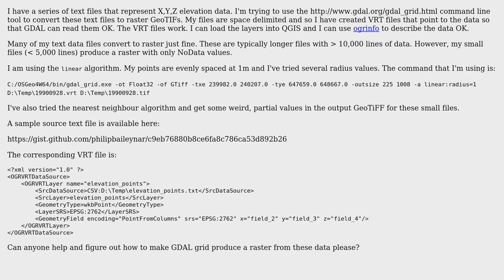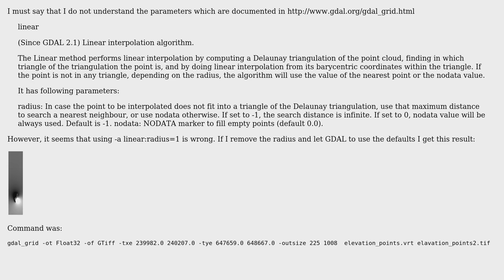GIS: GDAL grid produces NoData (2 Solutions!!)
GIS: GDAL grid produces NoData

With thanks & praise to God, and with thanks to the many people who have made this project possible! | Content (except music & images) licensed under CC BY-SA | Music | Images & others | With thanks to user weiji14 user user30184 user narmaps and the Stack Exchange Network Trademarks are property of their respective owners. You are responsible for your own actions.